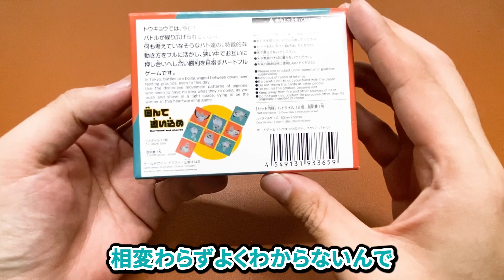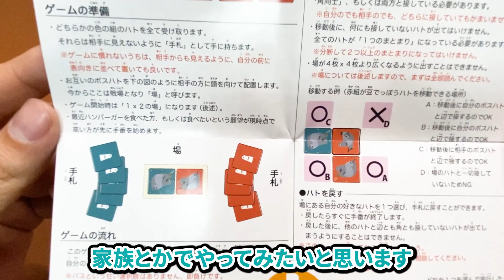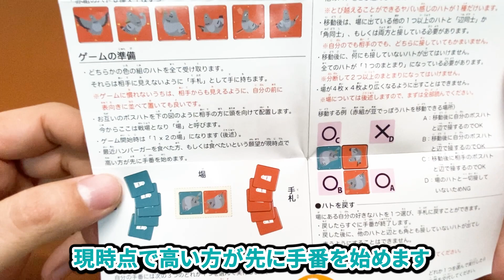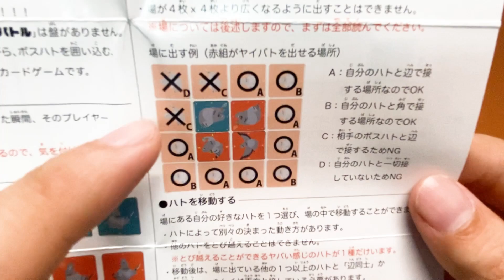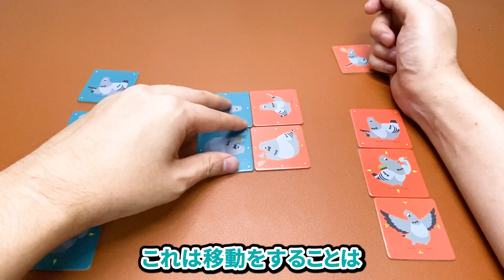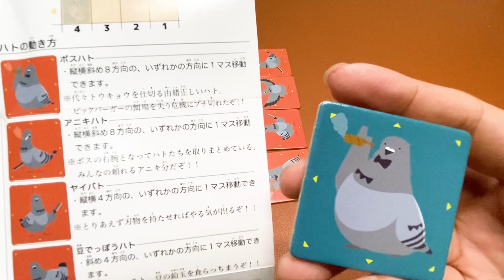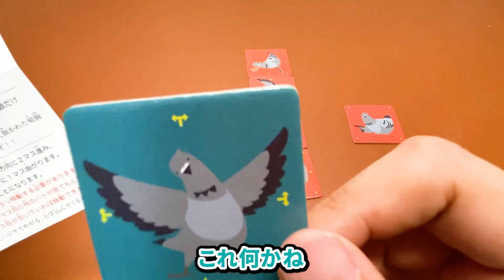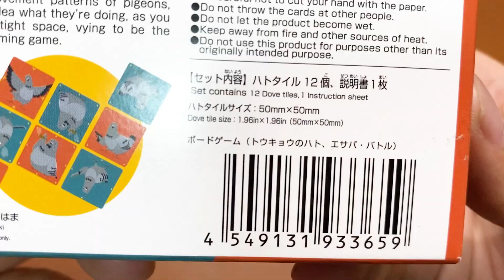このカードゲーム！新しいチェスゲームです！単純だけど奥が深い！？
今回はダイソーのカードゲーム「ハトバトル」を買ってきました。
実際どんなゲームなのかを見ていきたいと思います。
簡単に言えばチェスのようなものです。